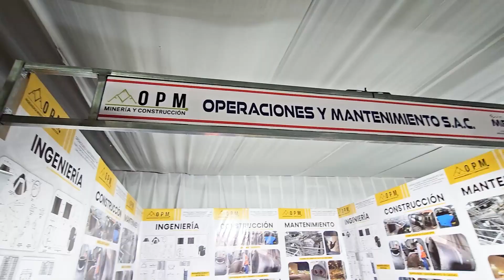OPM // MINDER en MECA PERÚ 2023 #21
Kissenger Quispe, Gerente General de OPM - Ingeniería y Construcción, nos comenta sobre su estadía en MECAPERU2023. Además de explicar sobre su empresa y los servicios que ofrecen, como ingeniería, construcción y mantenimiento.

OPM, se dedica al diseño, ingeniería, fabricación y montaje de infraestructura y equipos mineros, gestión de proyectos, mantenimiento y aseguramiento de calidad.

¿Eres parte del sector minero?